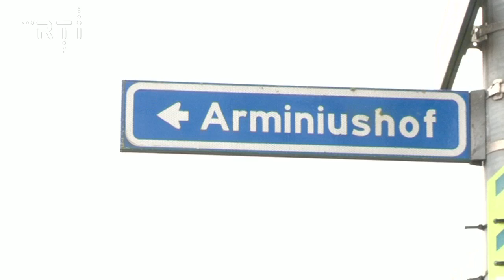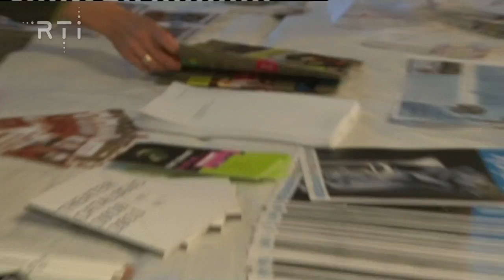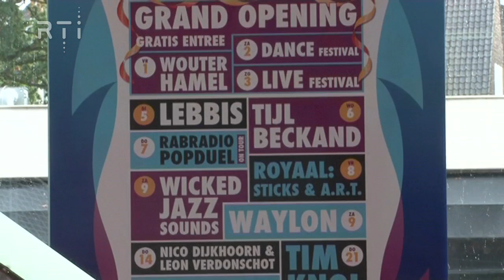RTi Nieuws 18 November 2010